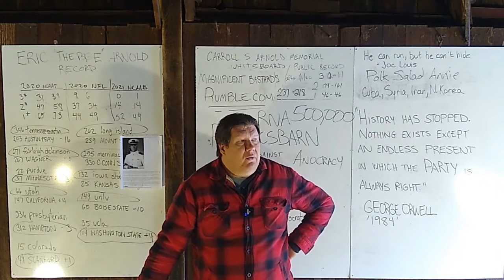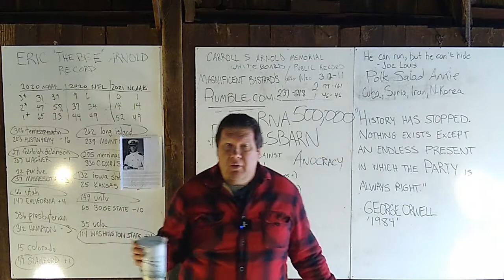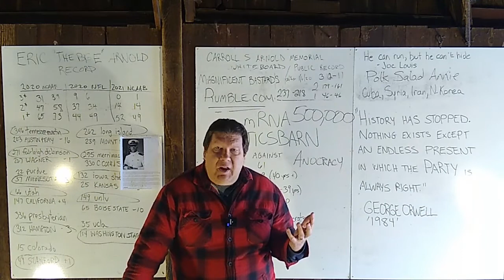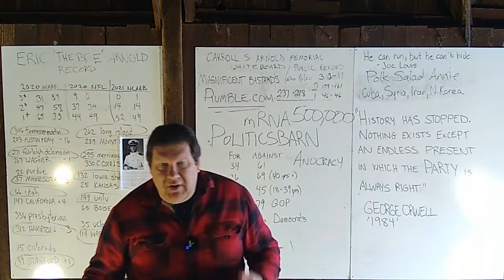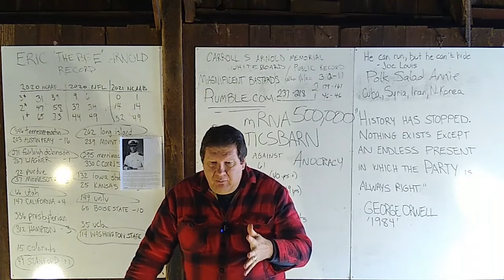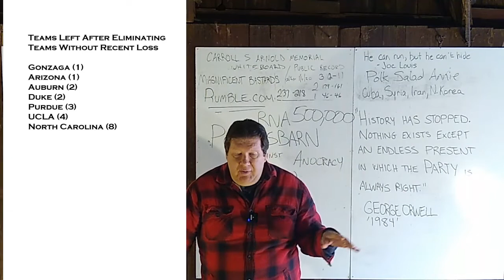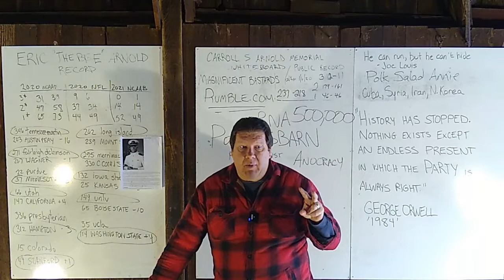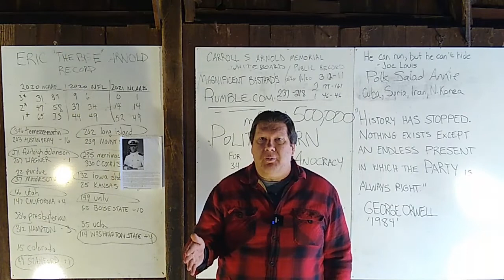College Basketball Champion Pick, from Eric Arnold's Sports Barn: March 14, 2022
Greetings, Internet.  Here is my 2022 college basketball champion, and the rationale behind it.

It should be a great tournament; the first real tournament we've had in 3 years.  Looking forward to it!!